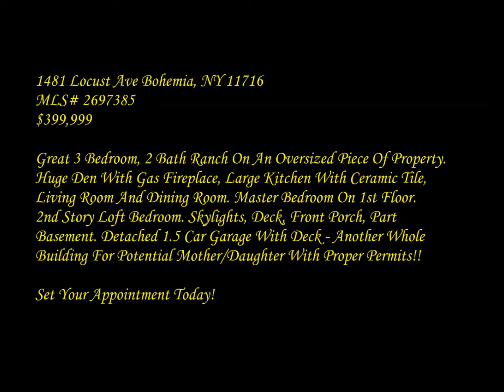Virtual Slide Basic Video